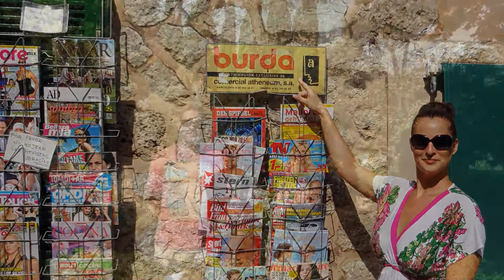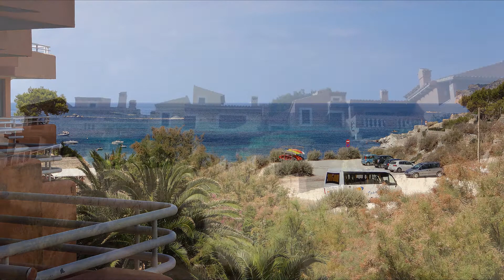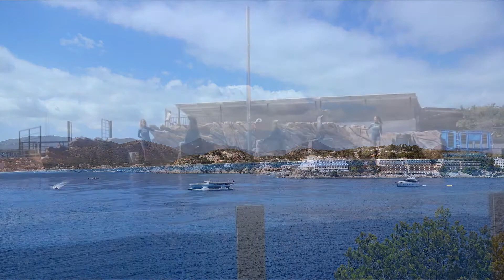Mallorca 2012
"Honeymoon in Mallorca"